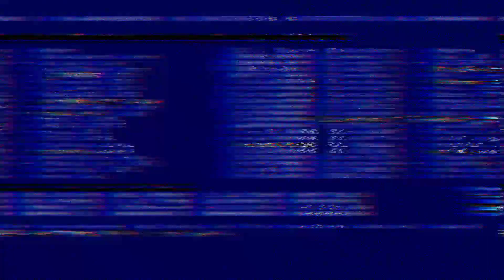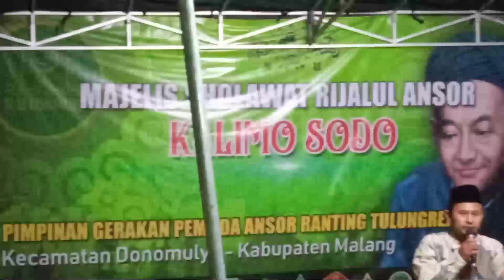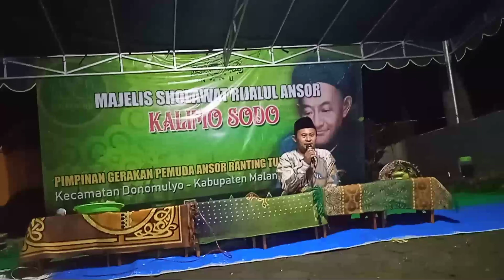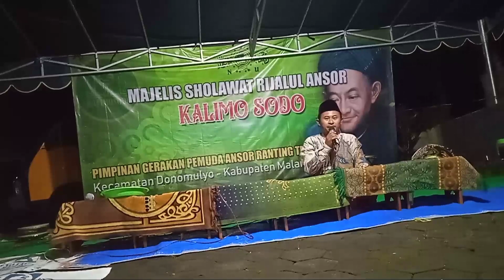Majlis Sholawat Rijalul Ansor Kalimosodo Ranting Tulungrejo & Pentasyarufan Lazisnu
di Masjid Mbah Imam Suwodho
Desa Tulungrejo RT. 15 RW. 04